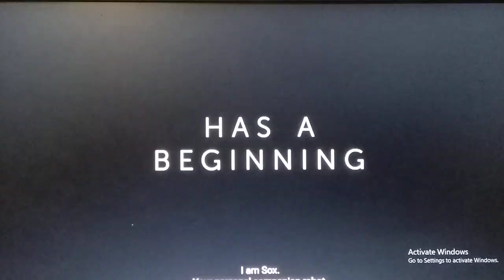Walt Disney Pictures/Pixar Animation Studios 2 Trailer (2022)